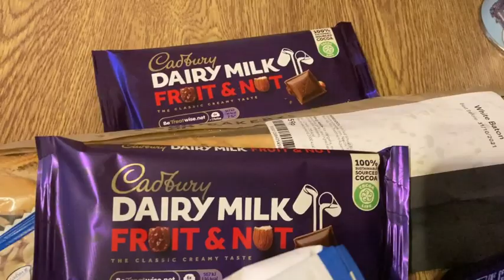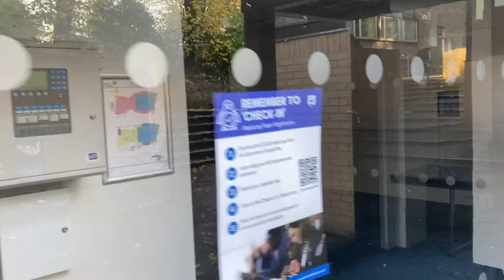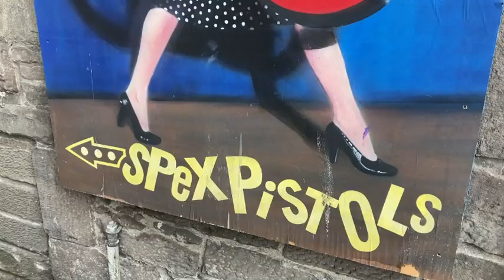Dundee le aujourd hui.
Voici le YouTube vidéo avec jag.